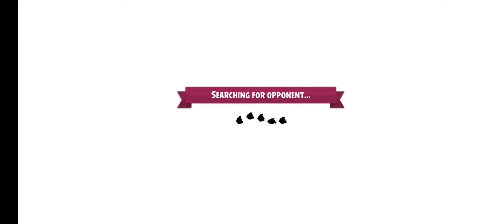Alin Tecsam - Sunt Suparat pe "Situatia verii si speranta la inot pool party " Sansa mai putin de 9%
Daca nu mi convine.Ei bine eu vreau sa am pozele mele aratoase decat cele urate fabricate de soarecele cu aripi,Eu cred ca nu vreau sa reproduc filmuletul invidiei de anul trecut.Ce naibi am stat in vacanta doar pentru hate in loc sa mi fac petrecerea mea la piscina de capul meu decat uni comunisti de Rerity si Prietenele respecta regulile petrecerii.Sa nu stea lumea sa ma zgarie pe creier si eu opinia ca urasc nuntile si imi plac petrecerile la piscina si cele care sunt curate de regula si legea ca nu mai pot sa ajung la petrecere la piscina nici sa ma distrez , ca daca eu nu sunt jmecher si sunt judecat de Unii care n am fost la un tip de petrecere in viata mea ca Vara Asta sa aiba promisiunile la locul lor ca sa nu ma apuce la bac pe "Moara Cu Gagici" si alte invidii ca vrea sa apar in poza fie ca este cu fosta colega vad niste partenere nu mai am drum nici la Jumbo Nici La waterpark mare scofala tot ce am cerut si mi am dorit inca de la adolescenta.Si Dupa Story nu pot posta nici o poza cum vreau nici pe facebook hai ca nu stiu ce .Ca eu nu sunt fraier nici bolovan Nici gaylord nici batut in cap , daca eu nu mai pot chema persoane in vacanta.Da o incolo de treaba daca nu pot chema pe cineva sa fiu sanatos , atat vroiam sa zic.